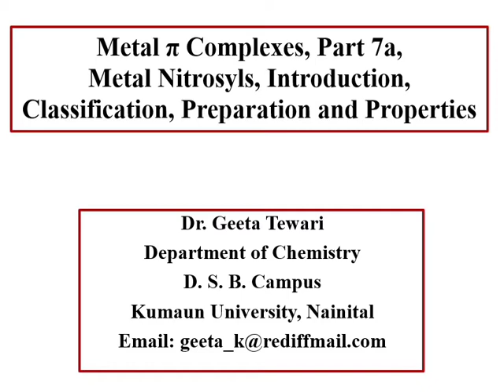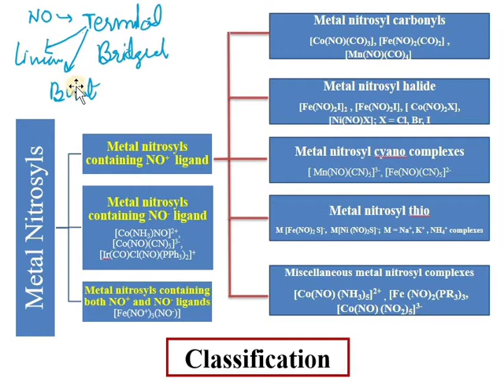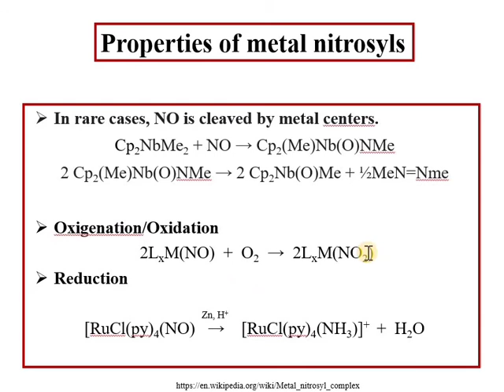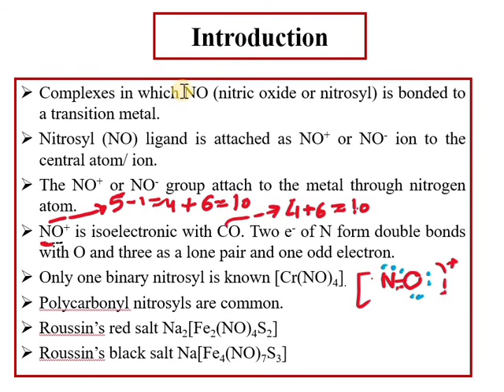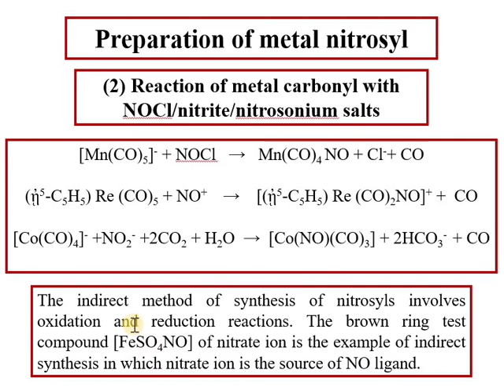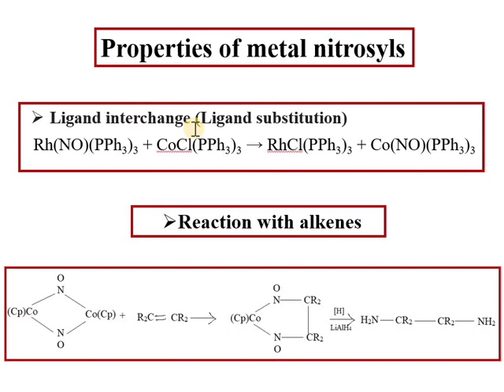Metal Pi Complexes, Part 7a, Metal Nitrosyls, Introduction, Classification, Preparation, Properties